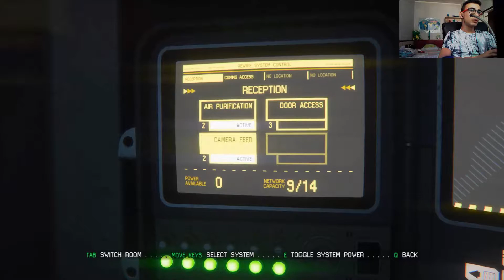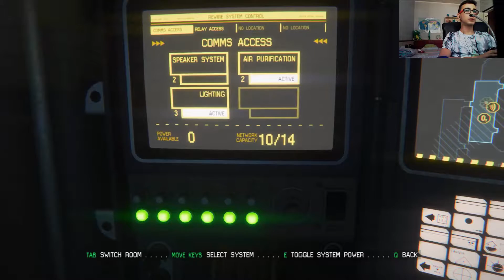Alien Isolation part 4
This is my gameplay on Alien Isolation and this is part 4. I hope you will enjoy!